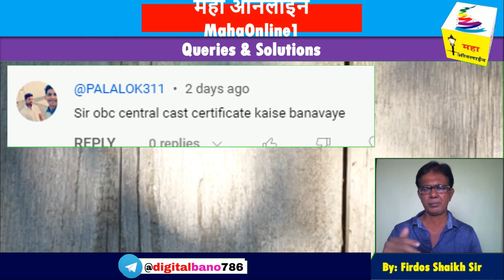MPSC साठी Caste Validity | जात पडताळणी | Central Caste व Maharashtra Caste Certificate फरक काय?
In our Maha Online YouTube channel, you'll find:

Exclusive Interviews: We bring you exclusive interviews with key figures in politics, business, and society, giving you access to the voices that shape India's future.

Human Interest Stories: Discover heartwarming and inspiring stories from communities across India that showcase the resilience and diversity of our nation.

Technology and Innovation: Stay informed about the latest technological advancements and innovations that are changing the face of India.

Health and Wellness: We care about your well-being, providing information on health trends, fitness tips, and expert advice.

Join us in our journey to uncover the truth, promote informed discussions, and empower the people of India with knowledge. Together, let's make India a better-informed and more aware society.

Let's work together for a more inclusive and progressive society.

Let us be your trusted source for understanding, analyzing, and making the most of these transformative initiatives that shape our societies for the better. Together, let's explore the realm of government schemes and unlock their potential for a brighter future.